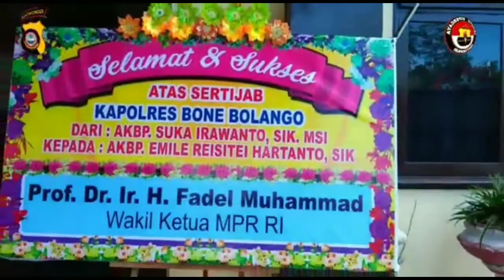SERTIJAB KAPOLRES BONE BOLANGO | AKBP SUKA IRAWANTO & AKBP EMILE REISITEI HARTANTO, S.H., S.I.K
berikut adalah kegiatan yang biasa dilaksanakan di lingkunga polres bone Bolango, di setiap pergantian Kapolres.

acara tersebut di sambut dengan adat gorontalo menggunakan langga, dan di sertai pengalungan bunga bagi kapolres yang baru.

dalam penyambutan kali ini, kami menggunakan upacra pedang pora selayaknya, penyambutan alumni di sekolah Akademi Kepolisian.

semoga Kapolres baru membawa sejuta perubahan dan perbaikan untuk Polres Bone Bolango ke depannya.